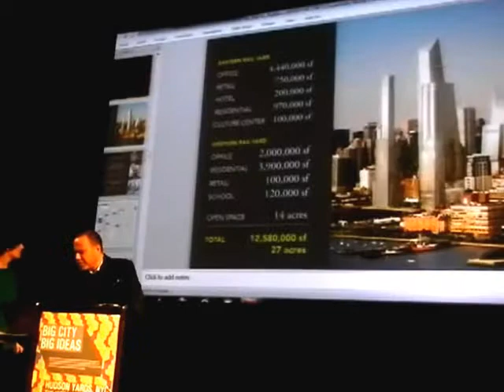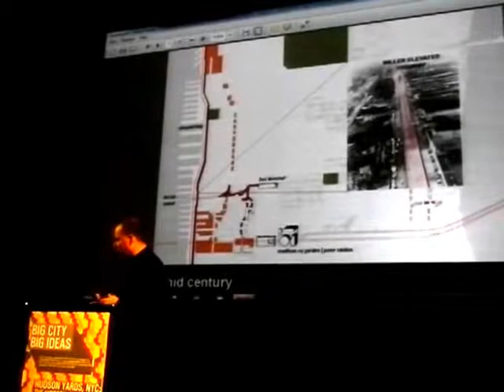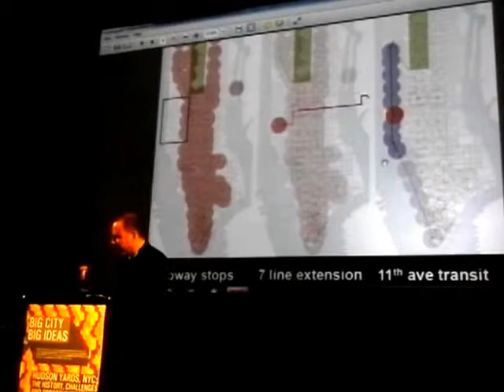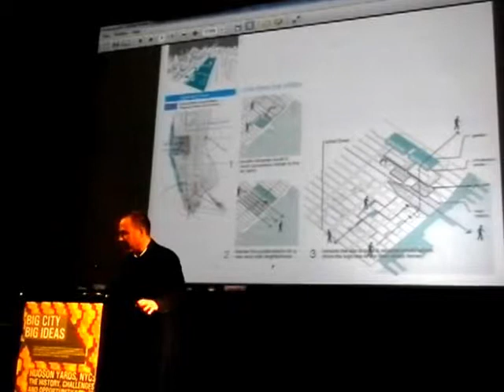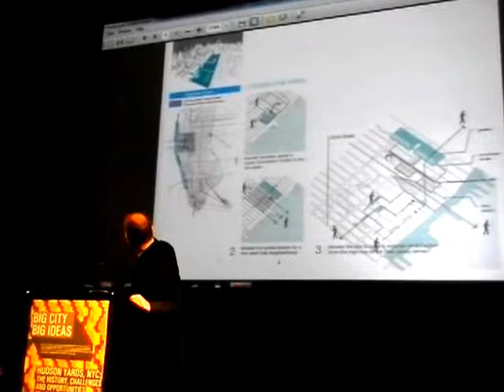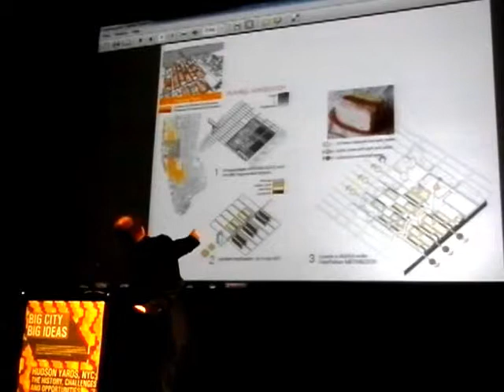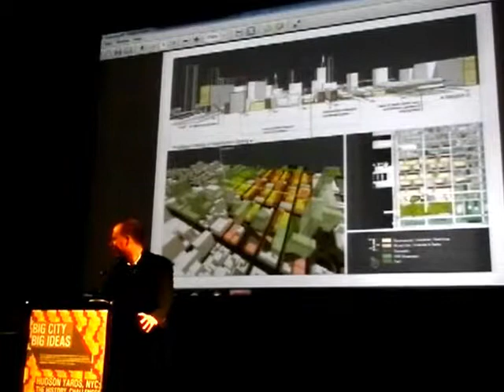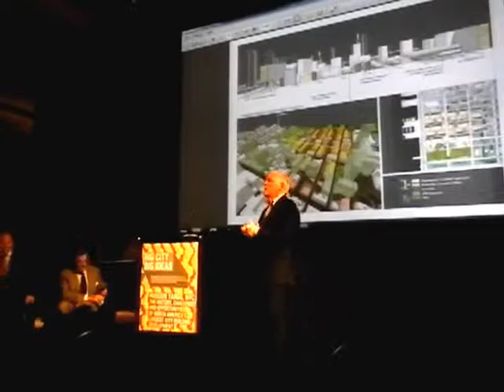HiMY SYeD - Richard M Sommer, Big City Big Ideas: Hudson Yards NYC, Innis Town Hall, October 24 2012